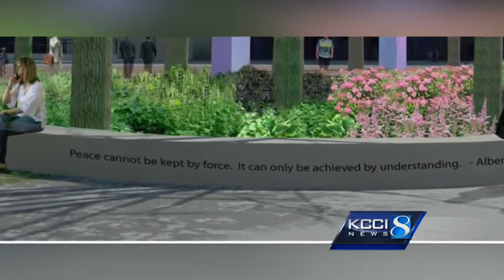Get sneak peek at new Cowles Commons in downtown Des Moines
Construction is well underway on the old Nollen Plaza near the Civic Center.